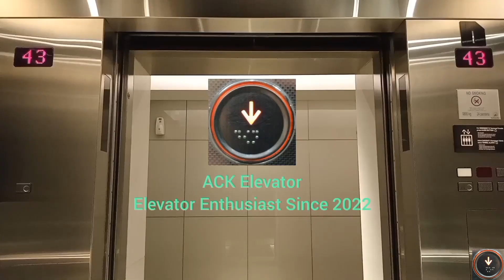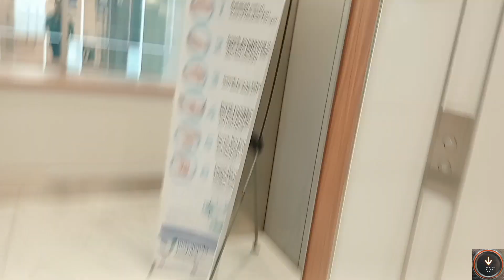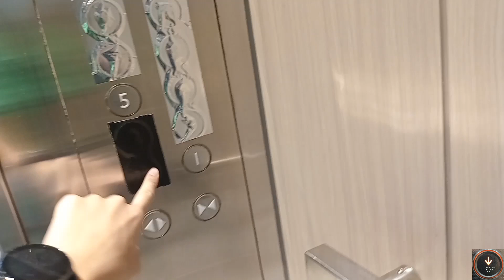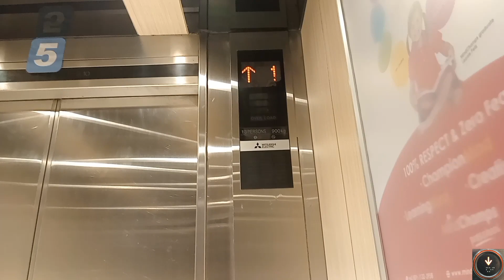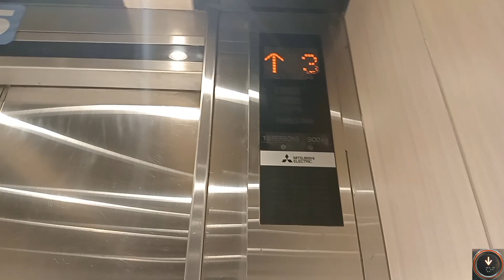Amazing Kone with Voiceover and Mitsubishi Elevator/ Lift at Mayapada Hospital Kuningan, Jakarta